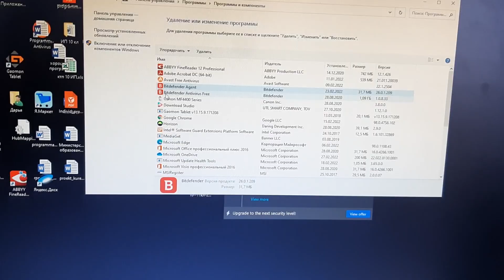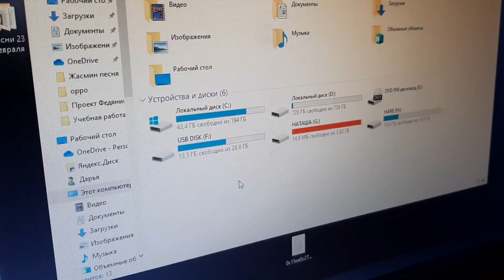Перестали определяться ВСЕ ФЛЭШКИ в компьютере. Находим проблему.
Компьютер не видит флэшки (вставляем флэшку и нет никакой реакции). Решаем проблему.